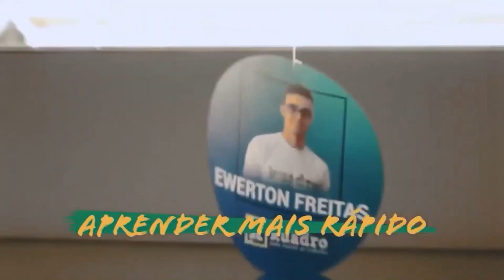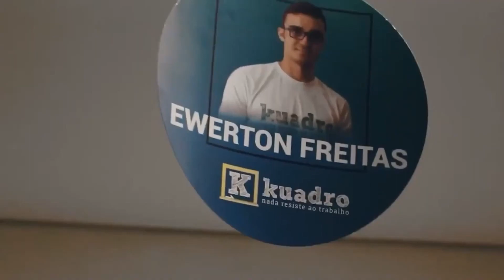Como seu cérebro cria os hábitos necessários para passar em medicina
Você sabe como seu cérebro constrói novos hábitos? Esse processo é essencial para quem busca a aprovação em medicina. Por isso, confira o nosso vídeo de hoje e aprenda a estabelecer novos hábitos.

Comece a estudar hoje e seja aprovado ainda esse ano!